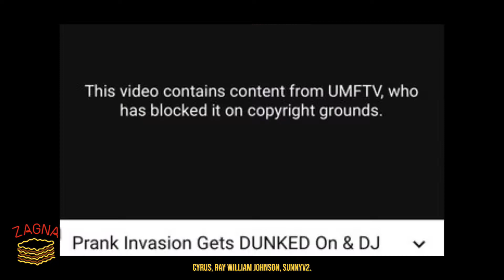The Unbreakable Curse: Commentary Channels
@TheSNEAK0 @CyrusIsOk @Opti @user-uv1tc3ix7b @dieselpatches @h3h3productions @iDubbbzTV all members of the commentary community. We've seen channels deleted, suspensions, and attempts to cancel. What was once something innocent, and calling out the BS in the world, turned into something more. The "curse" of the commentary community. It's not just a hit or miss...it's a snowball that never stops growing.

Chapters:
0:00 - Is The Curse Unbreakable?
0:10 - Negativity Feeds the Beast
1:06 - Kill Em With Kindness
1:59 - It's for Your Own Good
2:46 - When the Light Goes Dark
4:35 - When the Dark Turns Light